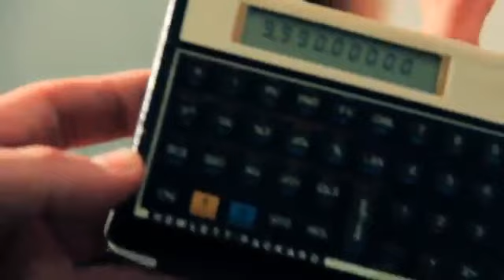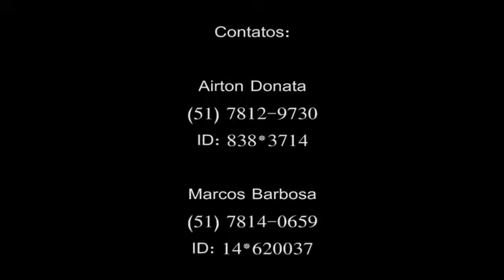MC Gui Nota Em Cima De Nota CLIPE OFICAL) TOM PRODUÇÕES 2013